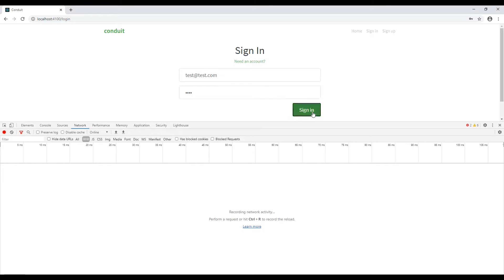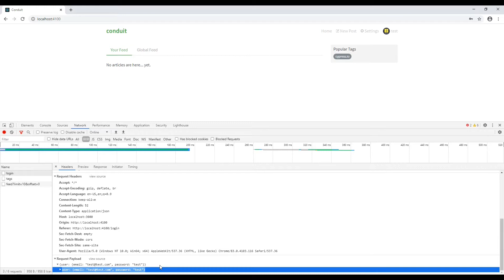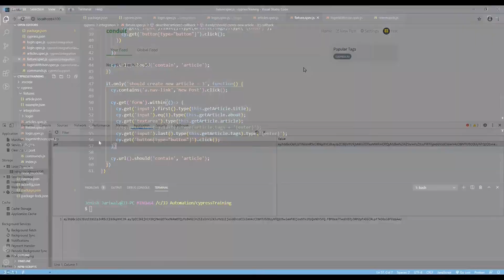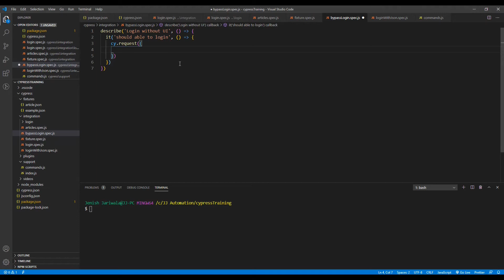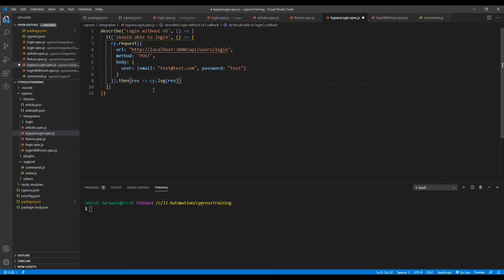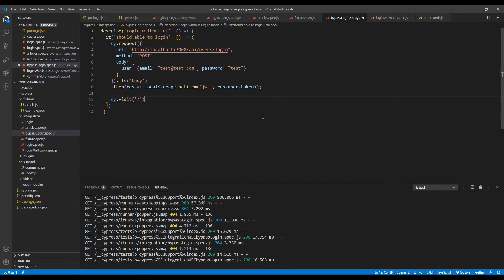Bypass UI Login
Learn how to bypass UI login using cypress.